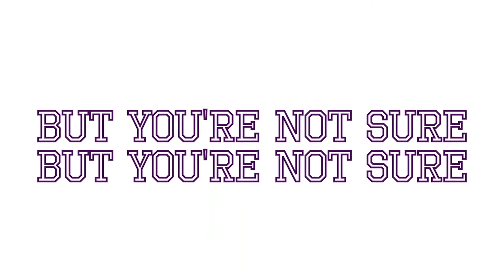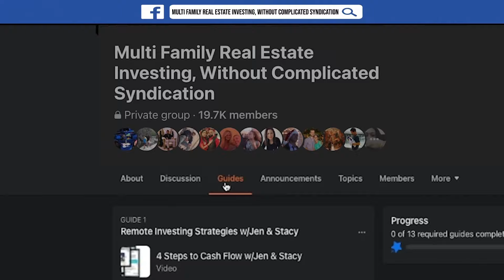Apartment Syndication & What We Think...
Have you heard the term syndication before? This term often surrounds the real estate investing world especially when it comes to apartment investing. You may have also heard it referred to as multifamily syndication structure, but what is apartment syndication, is it worth it and what is the full story on it?

The idea of multifamily syndication is thrown around a TON, but why is it pushed out there so much? Well for one, as you will find out, it is a GREAT marketing term. It is easily sold because the idea is grand and seems like the quickest way to cash flow and build passive income.

This may be true in SOME instances, but if you are a beginner to real estate or apartment investing you may want to hear about some other options that may help you leverage your money for you in a greater way.

Jen and Stacy Conkey
Warriors of Wealth

MOTIVATION - people just like you who started their journey with Warriors of Wealth:

Are you a member of our free Multifamily Real Estate Investing Facebook group?

Let’s Connect...

Remote Multifamily Investing Academy™ is an education and training company. We do not sell a business opportunity, “get rich quick” program or money-making system. We believe, with education, individuals can be better prepared to make investment decisions, but we do not guarantee success in our training. We do not make earnings claims, efforts claims, or claims that our training will make you any money. All material is intellectual property and protected by copyright. Any duplication, reproduction, or distribution is strictly prohibited. Please see our Full Disclosure for important details.
Investing of any kind carries risk and it is possible to lose some or all of your money. The training provided is general in nature, and some strategies may not be appropriate for all individuals or all situations. We make no representation regarding the likelihood or probability that any actual or hypothetical investment will achieve a particular outcome or perform in any predictable manner.
Statements and depictions are the opinions, findings, or experiences of individuals who generally have purchased education and training. Results vary, are not typical, and rely on individual effort, time, and skill, as well as unknown conditions and other factors. We do not measure earnings or financial performance. Instead, we track completed transactions and satisfaction of services by voluntary surveys. Results show that most Advanced Training clients who apply the training get into their first deal. You should not, however, equate completed deals closing with financially successful transactions. Further, many customers do not continue with the program, do not apply what they learn, or do attempt to apply what they learn but nonetheless have difficulty in making real estate investing successful for them.
The Company is not responsible for such content and does not endorse or approve it. The Company may provide services by or refer you to third-party businesses. Some of these businesses have common interest and ownership with the Company.